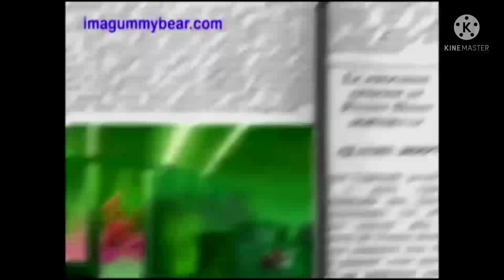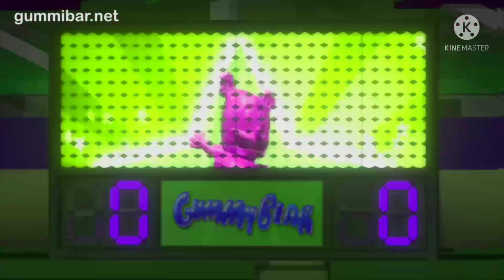All hungarian gummy bear song fast speed